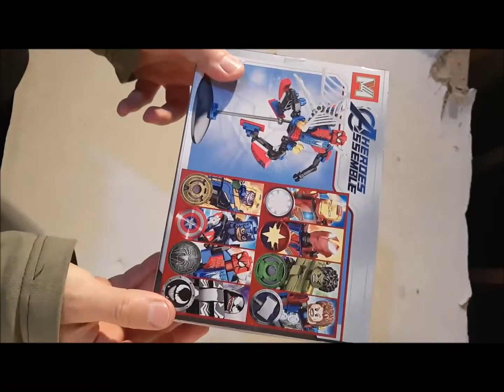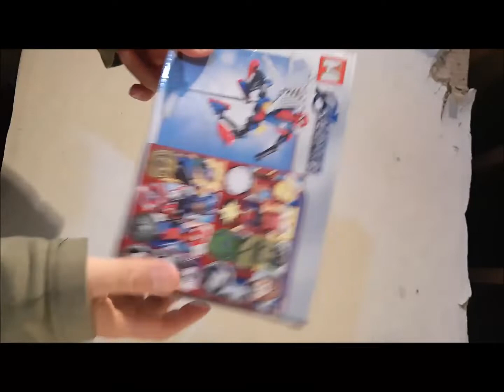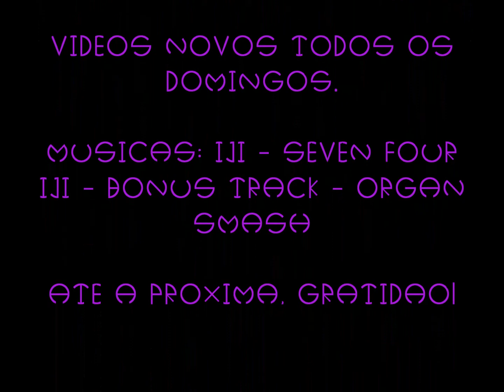[SPEEDBUILD] Homem Aranha KO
Nesse speedbuild trago o ultimo dos heróis kos que eu comprei há um tempo atrás. O Homem aranha KO. Esse set é praticamente mais do mesmo se conparado com os outros reviews. Vale a pena mais mesmo pelas peças para fazer mocs e meckas.

Vídeos novos todos os domingos.

Shorts de minifigures todas as quartas-feiras.

Canal voltado para amantes de Lego em geral, com reviews, mocs, animações, histórias da cultura popular.

Para quem não sabe, MOC é uma sigla em inglês para o termo my ow creation, traduzindo: criação própria. É quando uma pessoa cria um set ou linha própria, usando peças e imaginação para fazer isso.

Contos e histórias oriundas de nossa cultura popular fazem parte de minha vida, pois trabalhalhei com o registro e resgate do imaginário popular e, agora tenho material para colocar esses tesouros orais eternamente a disposição de todos.

Até a próxima! Gratidão!